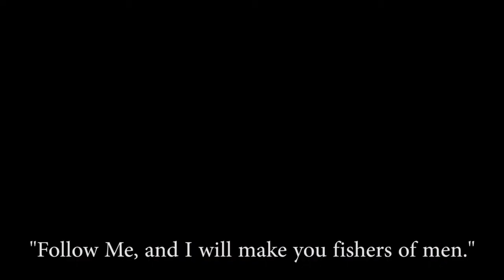Sunday, March 13, 2022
The Church of Thorne Bay. Matthew 4; Luke 5. Part One of Three of Discipleship: The CALL of Discipleship.